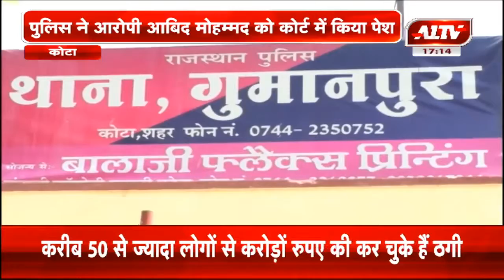कोटा : होमगार्ड जवान पर जानलेवा हमला करने का मामला | A1TV News